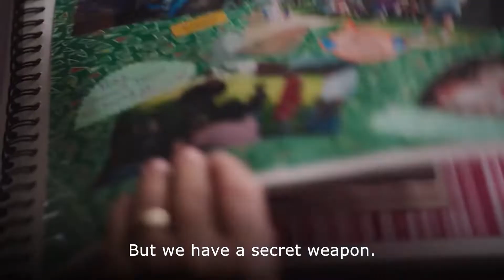This is not Donald Trump's country